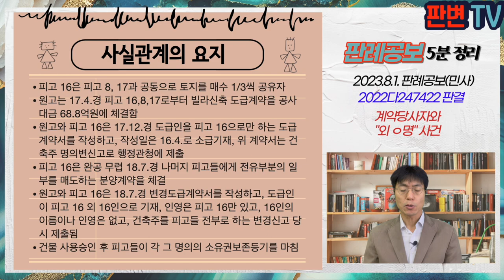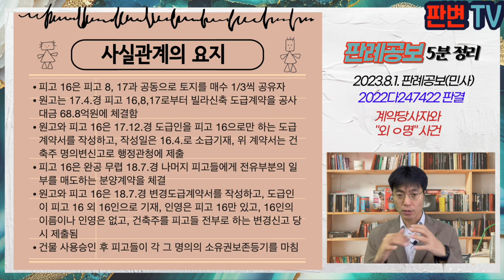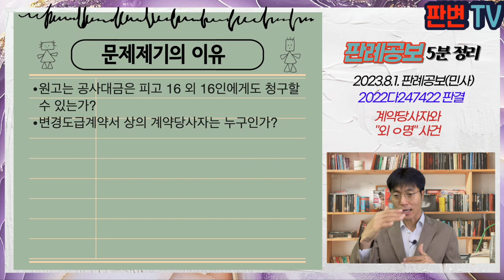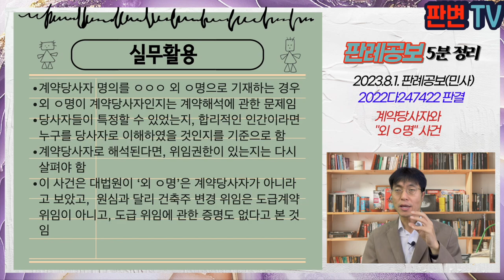계약당사자와 "외 ㅇ명" 사건 [23.8.1.자 판례공보(민사)]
계약당사자와 "외 ㅇ명” 사건
별 4개

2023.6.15. 선고 2022다247422 판결
공사대금

원고 건설회사
피고 피고 17명(상고인)

파기환송

피고 16은 피고 8, 17과 공동으로 토지를 매수 1/3씩 공유자
원고는 17.4.경 피고 16,8,17로부터 빌라신축 도급계약을 공사대금 68.8억원에 체결함
원고와 피고 16은 17.12.경 도급인을 피고 16으로만 하는 도급계약서를 작성하고, 작성일은 16.4.로 소급기재, 위 계약서는 건축주 명의변신고로 행정관청에 제출
피고 16은 완공 무렵 18.7.경 나머지 피고들에게 전유부분의 일부를 매도하는 분양계약을 체결
원고와 피고 16은 18.7.경 변경도급계약서를 작성하고, 도급인이 피고 16 외 16인으로 기재, 인영은 피고 16만 있고, 16인의 이름이나 인영은 없고, 건축주를 피고들 전부로 하는 변경신고 당시 제출됨
건물 사용승인 후 피고들이 각 그 명의의 소유권보존등기를 마침

원고는 공사대금은 피고 16 외 16인에게도 청구할 수 있는가?
변경도급계약서 상의 계약당사자는 누구인가?

계약당사자가 누구인지는 의사해석의 문제로서 미합치시 계약의 성질, 내용, 체결경위, 전후 사정을 토대로 상대방이 합리적인 인간이라면 누구를 계약당사자로 이해하였을 것인지를 기준으로 결정
불특정인을 추가하는 방식(외 ㅇ명 부가)은 계약서 자체에서 당사자로 특정할 수 있거나 상대방의 입장에서도 특정할 수 있는 특별한 사정이 인정될 수 있는 당사자만 계약당사자 지위를 인정할 수 있음
원고와 피고 16은 변경도급계약서에 외 16인이 명의를 확인하거나 추정할 수 있는 기재가 없고, 소제기 전까지 나머지 피고들에게 공사대금의 지급을 요청하였다는 등의 공동도급인으로 인식한 사정도 없음
원심이 건축법상 건축주가 되겠다는 의사를 도급인으로서 책임을 부담하겠다는 의사로 본 것은 잘못
분양자들은 분양대금 외에 전체 공사대금을 부담할 법률적인 이유가 없음

실무활용
계약당사자 명의를 ㅇㅇㅇ 외 ㅇ명으로 기재하는 경우
외 ㅇ명이 계약당사자인지는 계약해석에 관한 문제임
당사자들이 특정할 수 있었는지, 합리적인 인간이라면 누구를 당사자로 이해하였을 것인지를 기준으로 함
계약당사자로 해석된다면, 위임권한이 있는지는 다시 살펴야 함
이 사건은 대법원이 ‘외 ㅇ명’은 계약당사자가 아니라고 보았고,  원심과 달리 건축주 변경 위임은 도급계약 위임이 아니고, 도급 위임에 관한 증명도 없다고 본 것임